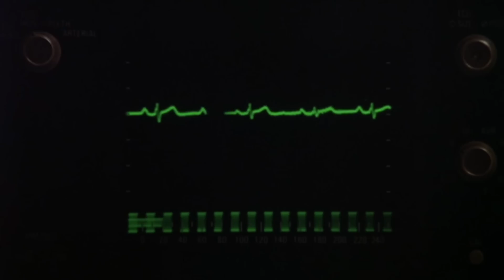Ovejas Eléctricas - La redención en Bojack Horseman